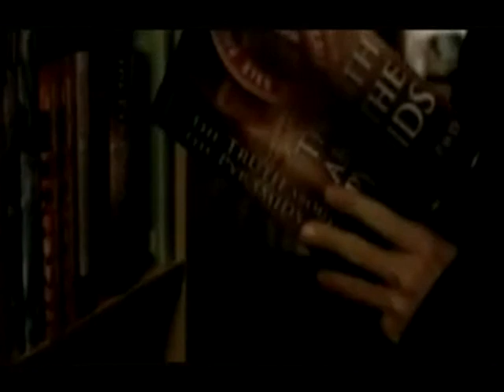Stargate Continuum: [Free Continuum iTunes Download]